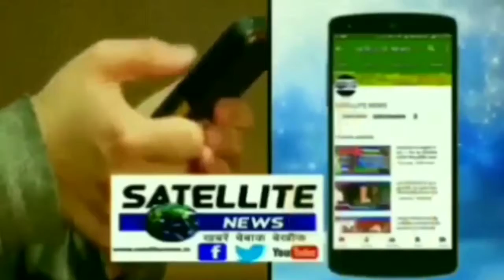फरेन्दा में अनियंत्रित पिकप दीवाल तोड़ घर मे घुसी हंगामा पुलिस ने कब्जे में लिया